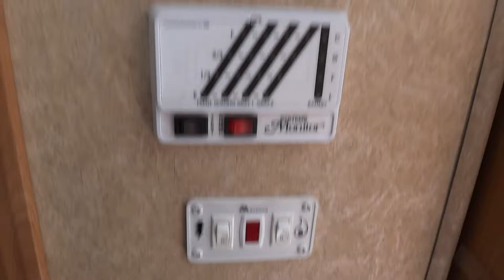2007 Keystone Laredo 320TRL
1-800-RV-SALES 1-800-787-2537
2007 Keystone Laredo 320TRL

3332 Paul S. Buchman Hwy, Zephyrhills, Florida 33540